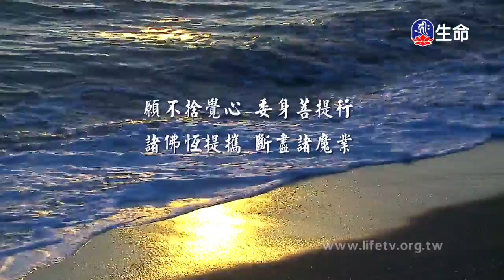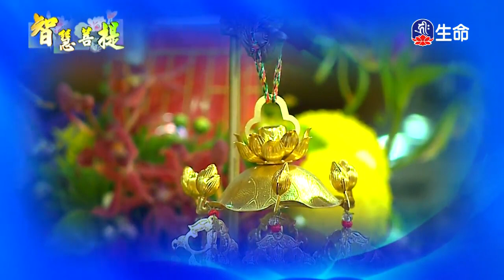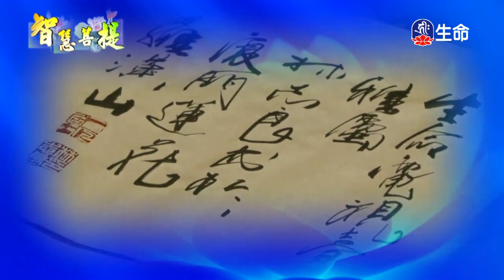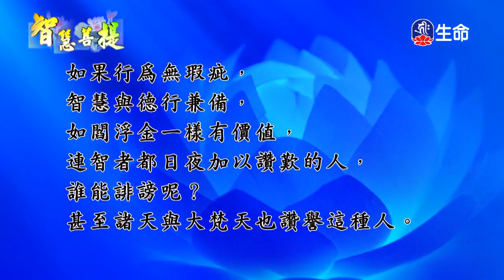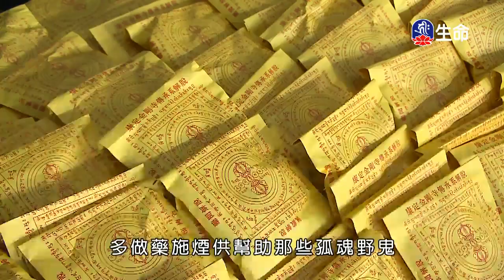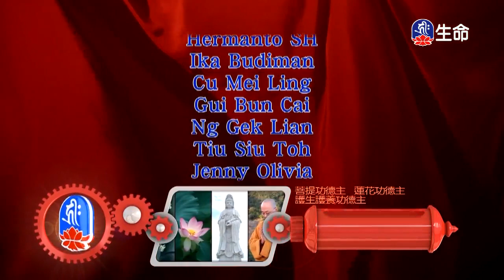智慧菩提(240)_智慧菩提_(lifetv_20200112_23:30)